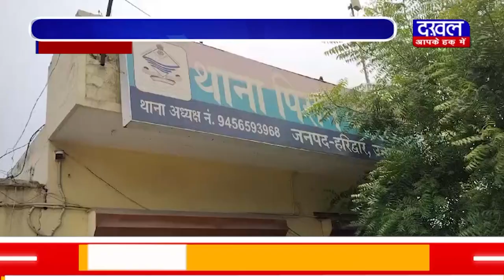DAKHAL NEWS गेस्ट हाउस की आड़ में चल रहे देह व्यापार का भंडाफोड़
गेस्ट हाउस की आड़ में चल रहे देह व्यापार का भंडाफोड़
कलियर पुलिस व AHTU टीम ने की संयुक्त कार्यवाही